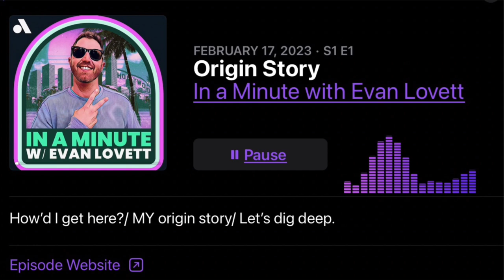Episode 1: In a Minute w/ Evan Lovett PODCAST: Origin Story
This is the ORIGINAL episode of In a Minute w/ Evan Lovett, "Origin Story"

Originally aired on February 15, 2023, this is the story of how L.A. in a Minute came into being, and how that turned into a popular podcast (Top 5 Apple Places & Travel, Top 250 overall Society & Culture).

NOTE: In a Minute w/ Evan Lovett podcast available on Apple, Spotify, Overcast, the Audacy app and ALL podcast platforms.